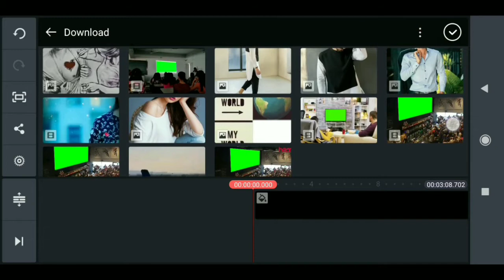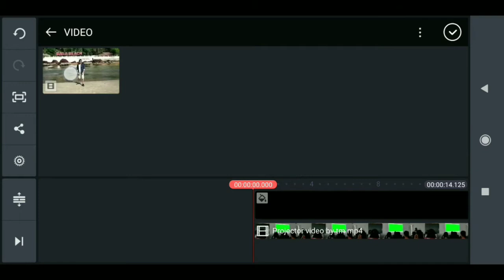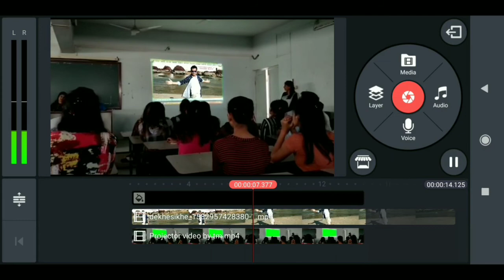Tik tok new train projector mein apni video lagaye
👉 My Mobile

👉 My Green Screen

Education
Edu
Dekhesikhe
Dekhe sikhe